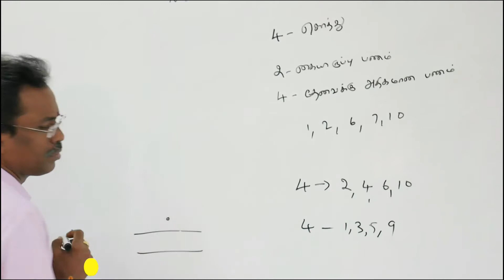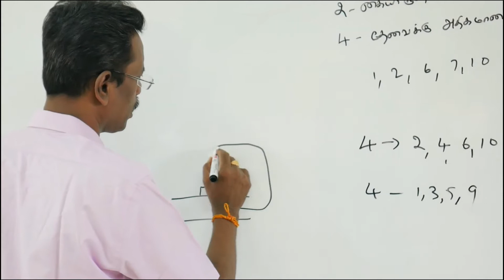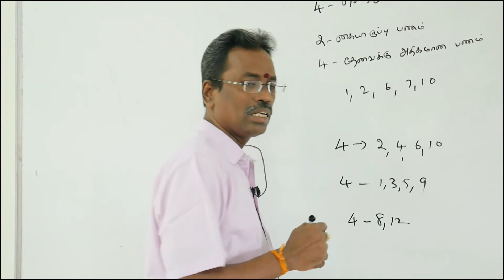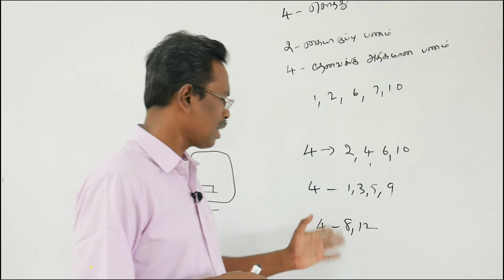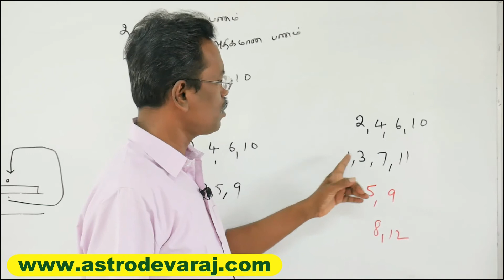உங்கள் ஜாதகத்தின்படி வீடு அமைந்திருக்கும் இடம் எப்படி இருக்கும் kp astrology in tamil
This Channel is to broadcast Advanced KP Astrology in Tamil events, Monthly Meetings, Classes, Annual Conference, New Advanced KP Astrology in Tamil and English Book Release, Advanced KP Astrology Software Update and so on.. for more Details please visit our / Contact: / 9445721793

உயர் கணித சார ஜோதிடம் (Advanced KP Stellar Astrology) பற்றிய மாதந்திர கருத்தரங்கம், பயிற்சி வகுப்புகள், மாநாடுகள், புதிய புத்தக வெளியீடுகள், மென்பொருள் மற்றும் அதன் அப்டேட் பற்றிய விவரங்களுக்கு எமது இணையதளம் சென்று பார்வையிட அன்புடன் கேட்டு கொள்கிறோம்.